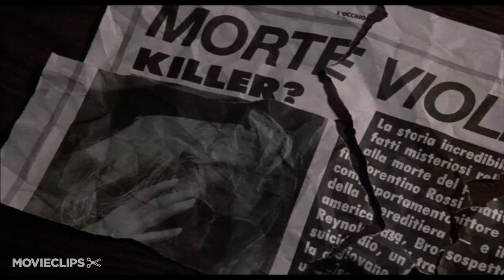Still of the Night (8/12) Movie CLIP - Snooping in Brooke's Office (1982) HD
CLIP DESCRIPTION:
While Brooke (Meryl Streep) is working the auction downstairs, Sam (Roy Scheider) takes the opportunity to snoop in her office to investigate a newspaper clipping she ripped up earlier.

FILM DESCRIPTION:
In Still of the Night, a mystery thriller written and directed by Robert Benton, a psychiatrist falls in love with a woman who is suspected of the murder of one of his patients. Dr. Sam Rice (Roy Scheider) is treating a married museum curator. When the man is killed, Sam is visited by his dead patient's mistress and co-worker Brooke Reynolds (Meryl Streep) who wants him to return a watch -- that was left at her home -- to the patient's wife. Sam is immediately attracted to the cool, aloof Brooke, who has been discussed during numerous therapy sessions. When he hears about the mysterious death of Brook's father, and he himself is stalked by a woman who resembles Brook, he begins to both desire and fear her. Despite its rather leisurely pace, and some dream sequences which distract from the suspense, Still of the Night is an effective thriller despite a contrived surprise ending when the killer is revealed. Scheider is believable as the doctor in love, but Streep is rather strained in a role that demands a sexual allure and eroticism which she seems uncomfortable portraying. Benton's cinematography is moody and frightening, particularly when Scheider is followed through Central Park. Despite its flaws, Still of the Night should please fans of psychological thrillers.

CREDITS:
TM & © MGM (1982)
Cast: Roy Scheider, Meryl Streep
Director: Robert Benton
Producers: Arlene Donovan, Wolfgang Glattes, Kenneth Utt
Screenwriters: Robert Benton, David Newman